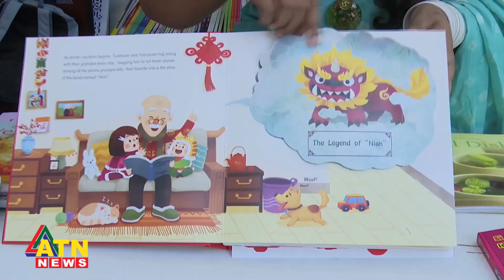একুশে বইমেলা ঘুরে দেখলেন বাংলাদেশে নিযুক্ত চীনা রাষ্ট্রদূত | ATN News